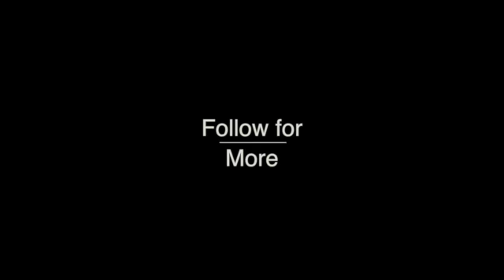When you're a rapper and a drunk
Madt from washington heights giving ilk by drinking and rapping.